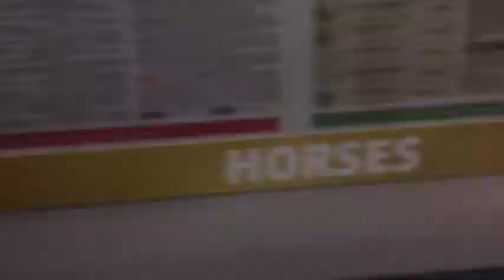Grand National 2017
How to place a bet on the Grand National 2017